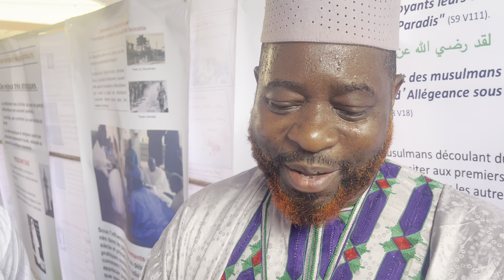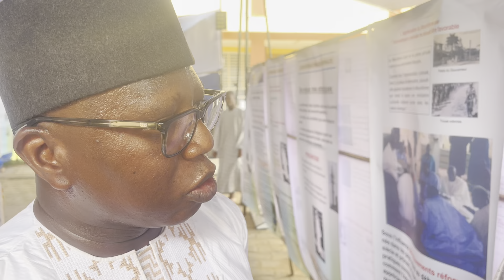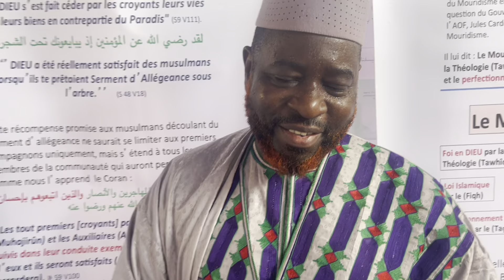1-The great Exposition on Cheikh Ahmadou BAMBA’s teachings Porto Novo 2022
The great Exposition on Cheikh Ahmadou BAMBA’s teachings Porto Novo 2022